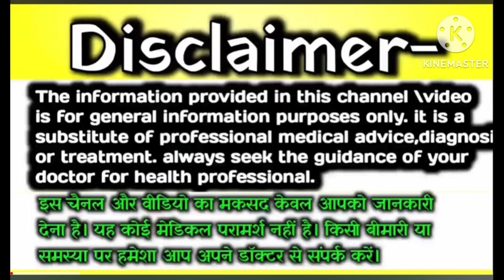🤱🏻😴गर्भवती महिला को सपने में दिखाई दे यह चीजें तो पक्का आपको लड़का ही होगा! सपने से जाने क्या होगा?